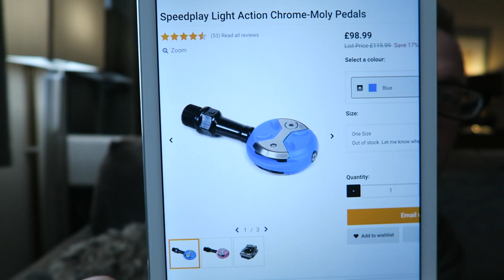Shimano 105 Brake Caliper Unboxing - VLOG 267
VLOG NO.267 - A quick unboxing of my new Shimano 105 Brake Calipers and some footage of the snow!

It really does mean a great deal to me.

A massive thank you to all of you subscribers, old & new! :-)

The music featured on this vlog is 'Find Yourself' by Great Good Fine Ok.